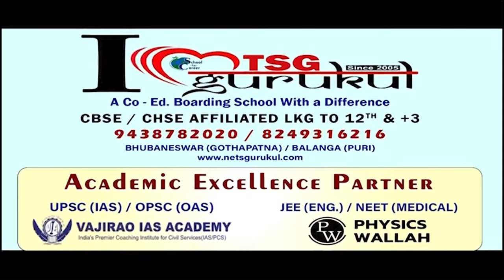ବିକଶିତ ଭାରତ, ବିକଶିତ ଓଡ଼ିଶା ପାଇଁ ମୋଦିଙ୍କ ସଂକଳ୍ପ || Narendra Modi || Election 2024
ବିକଶିତ ଭାରତ, ବିକଶିତ ଓଡ଼ିଶା ପାଇଁ ମୋଦିଙ୍କ ସଂକଳ୍ପ । ଓଡ଼ିଶା ଅସ୍ମିତା, ଓଡ଼ିଆ ସଂସ୍କୃତିର ସୁରକ୍ଷା ଉପରେ ପ୍ରଧାନମନ୍ତ୍ରୀଙ୍କ ଗୁରୁତ୍ବ । କହିଲେ, ଦିଲ୍ଲୀରେ ଓଡ଼ିଶା ପାଇଁ ନିରନ୍ତର କାମ କରୁଛି ମୁଁ ଜଗନ୍ନାଥଙ୍କ ପୁତ୍ର । ବିଜେପି ସରକାର ହେଲେ ଓଡ଼ିଆ ସଂସ୍କୃତି ପାଇଁ ସମର୍ପିତ ବ୍ୟକ୍ତି ହିଁ ହେବ ଓଡ଼ିଶାର ମୁଖ୍ୟମନ୍ତ୍ରୀ ।